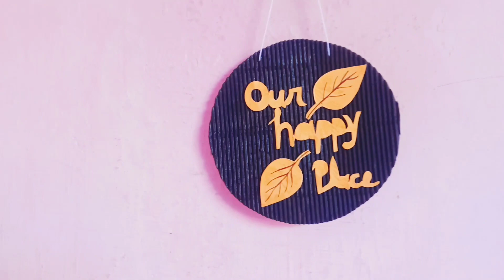3 DIY Wall Decor Ideas from Waste Material 😱/Looks expensive cost zero/wall decor diy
In this video I made 3 wall decor diy from waste material

cardboard crafts
wall decor diy
looks expensive zero cost